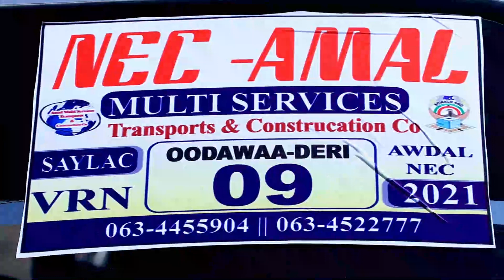Koomishanka Doorashooyinka Oo Borama Ka Kala Diray Hawlwadeenada Qaybinaya Qaadhka Codbixinta